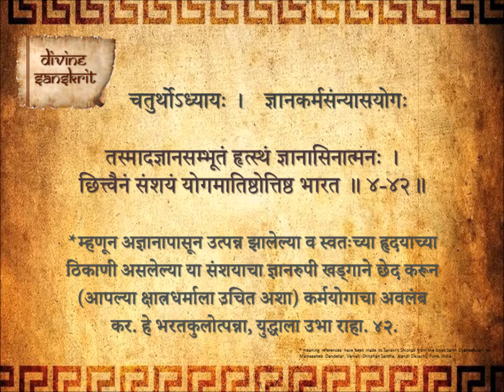Bhagavad Gita Chapter 4 Shloka 42